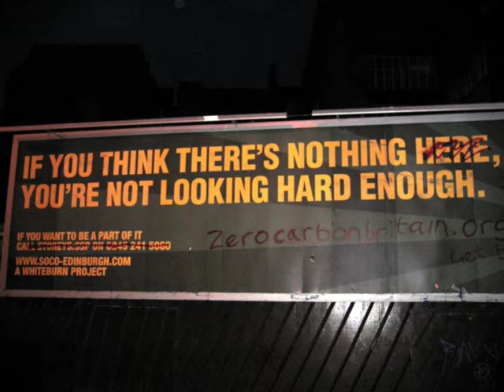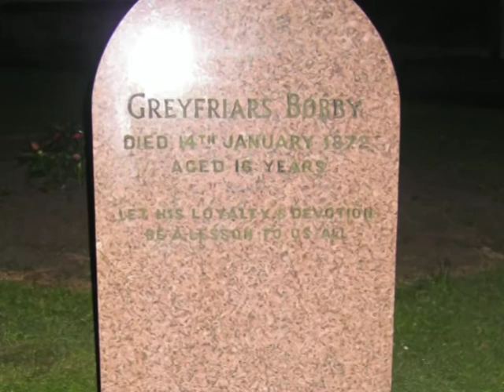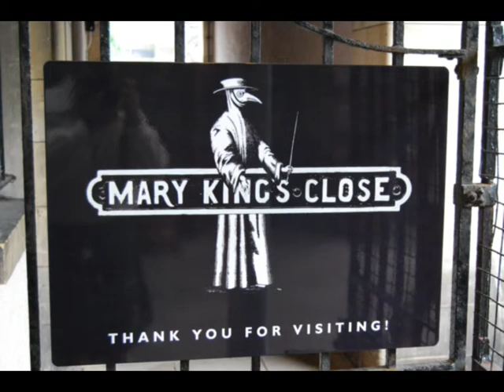ghosthuntin edinburgh scotland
we went to edinburgh to go on tours that would tell us about the different hauntings around the city. we wanted to know about the bloody and horrible history of the country.